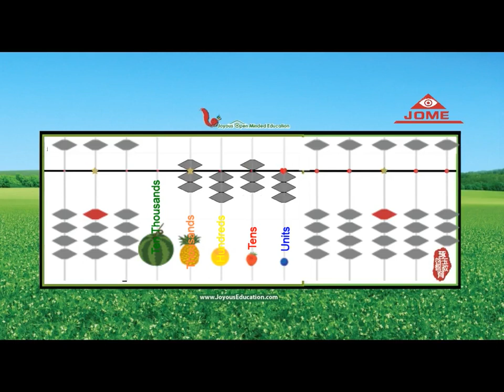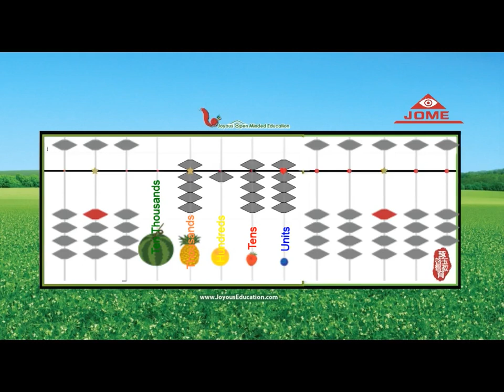Reading beads (1,000 Digits)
Memory over exercising beads (1,000 Digits)